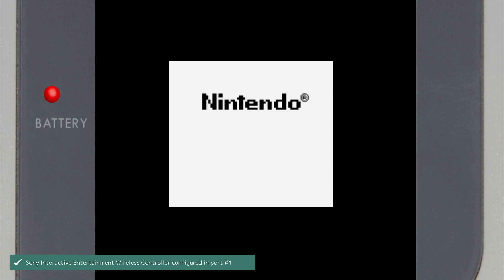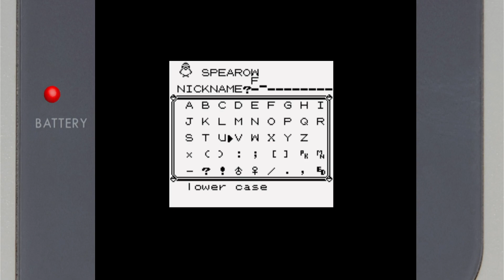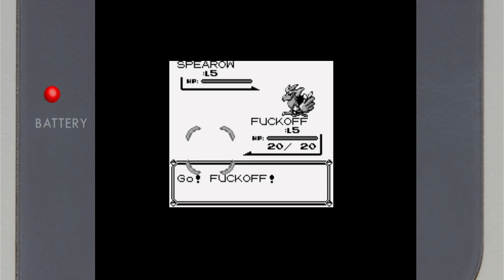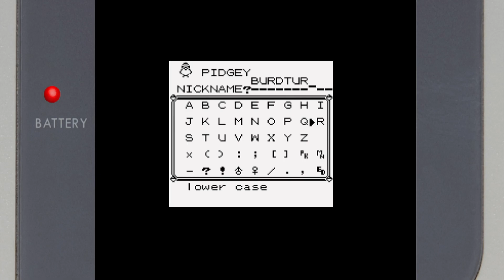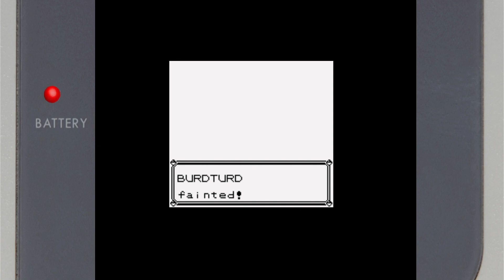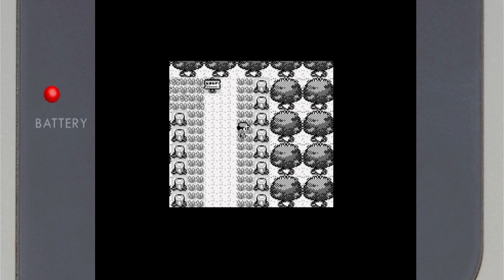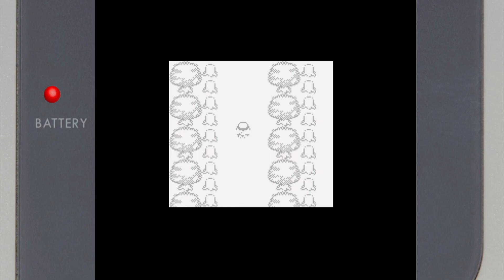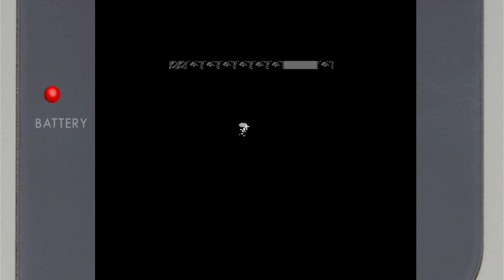Pissed off Pokemon ep 2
Pissed off pokemon is a pokemon series where everyone is pissed off! kay t strange plays pokemon games with angry characters! some language may not be suitable for young viewers... -- Watch live